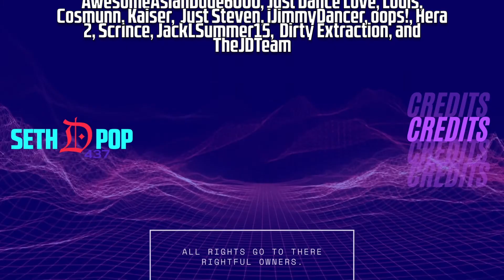Just Dance 2014 | Feel So Right - Imposs ft. Konshens | Mashup Remake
Dancers in the Mashup:
Feel So Right
I Will Survive
Dun N Dusted
Maria (Sweat)
Ghostbusters (Sweat)
I Kissed a Girl
Limbo (Sweat)
I Was Made for Loving You (Sweat)
Follow the Leader (Sweat)
Troublemaker
Beauty and a Beat
It's Raining Men
It's You (Sweat)
Girls Just Want to Have Fun
Good Feeling